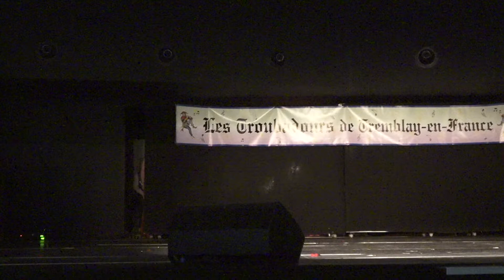LA BELLE ET LA BETE Chant Lucile (Les Troubadours De Tremblay-En-France Spectacle 21 octobre 2018)